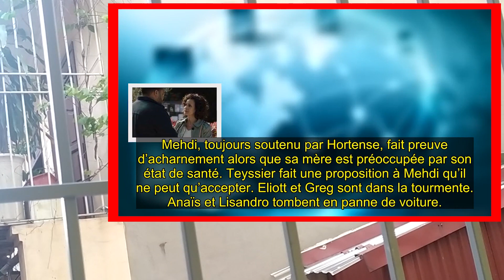Ici tout commence (Spoilers): Mehdi attaque et bat Teyssier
Le moral de Mehdi est au plus bas, mais Hortense a une idée pour lui redonner goût à la vie. Kelly décide de faire les choses à sa manière malgré l’avis de Laetitia, tandis que Salomé fait des découvertes sur son passé. Au Double A, un client difficile pousse Lisandro à bout...

Bon Visionnage! 👋🏼